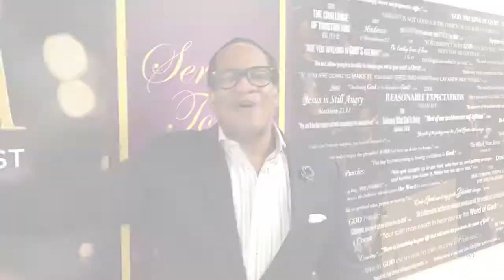Weekly Announcements 1-21-18